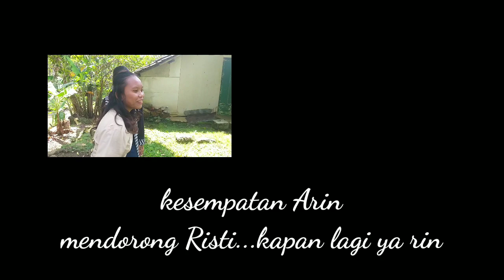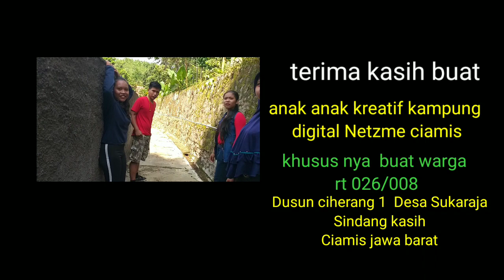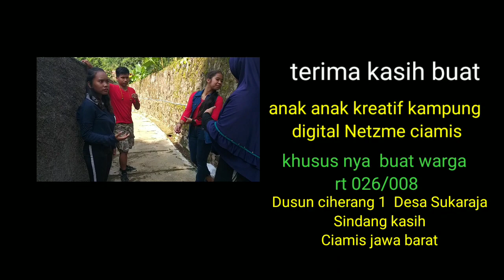Jangan dua kan cintaku //ftv gaya gue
Kali ini chanel aku mau coba tentang cerita cinta remaja,aku di bantu anak anak kampung yang kreatif,cuma bermodal hp samsung A6+
Maka terciptalah sebuah cerita ini
Semoga menginspriras dan menghibur
Musik

Musik love my way
Dari
Kine master